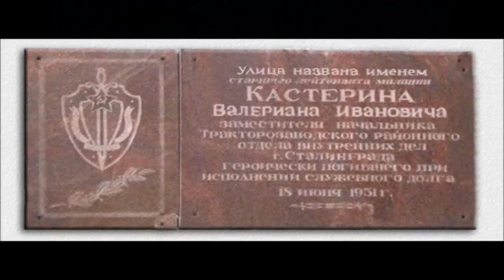СПАРТАНОВКА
Пожертвовать на поддержку канала !!!
✮✮✮✮✮✮✮✮✮✮✮✮✮✮✮✮✮✮✮✮✮✮❗ СберБанк. 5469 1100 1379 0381 ❗
СПАРТАНОВКА - самый северный район Волгограда